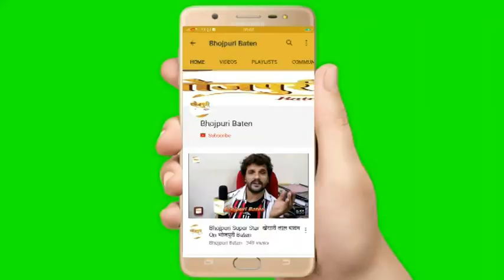युवा सुपरस्टार अरविन्द अकेला कल्लू ने आज अपने गांव अहिरौली बक्सर में खाद्य सामग्री वितरण किया, आज ह